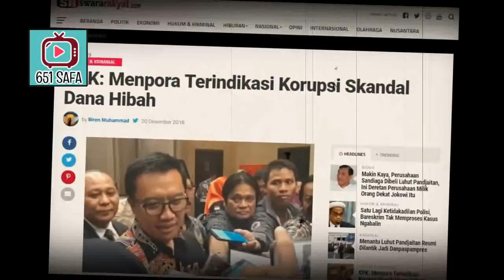TBARU GRES,JKW S1KAT KPK-KPK H4BISI KORUPTOR RADIKAL MENP0RA IMAM ! REZIM J43 TERKORUP DLM SJARAH !